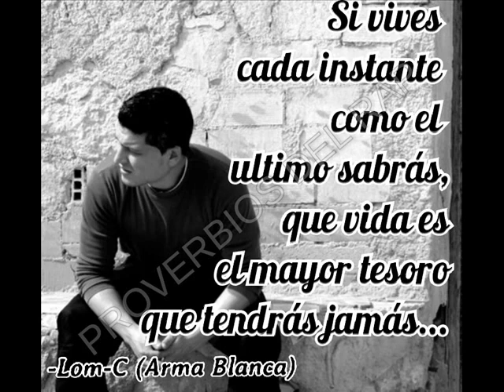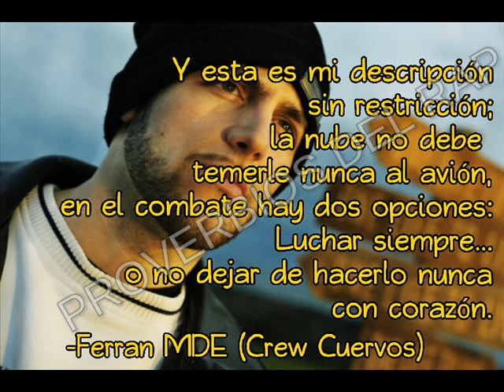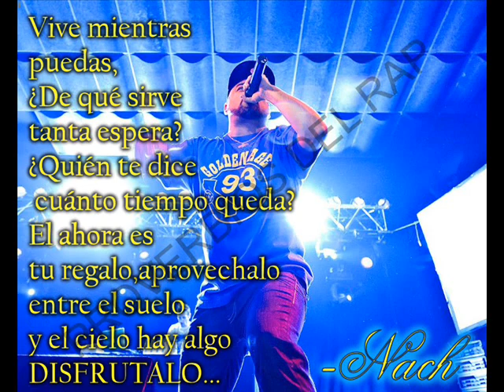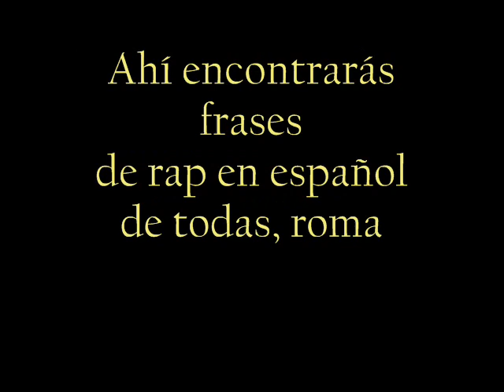Frases del Rap vol.001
Algunas de las mejores frases de rap...si te gusta la filosofía de las calles